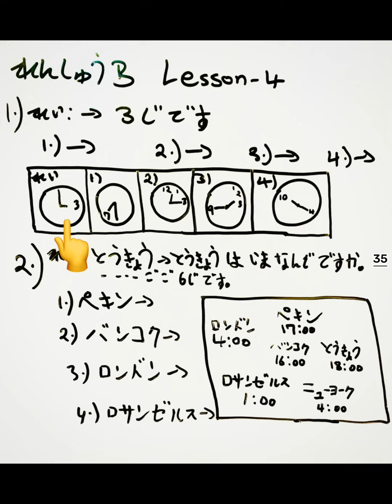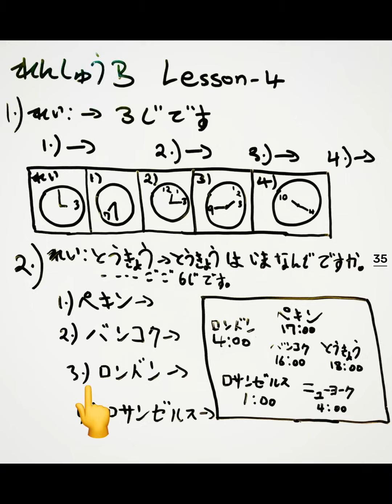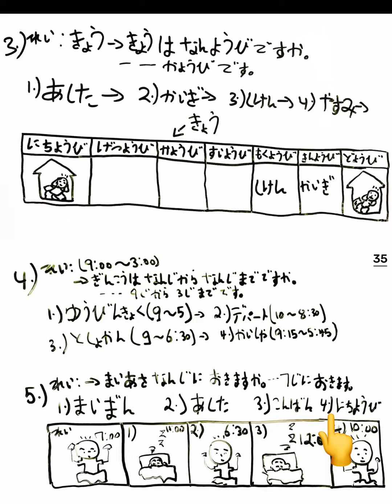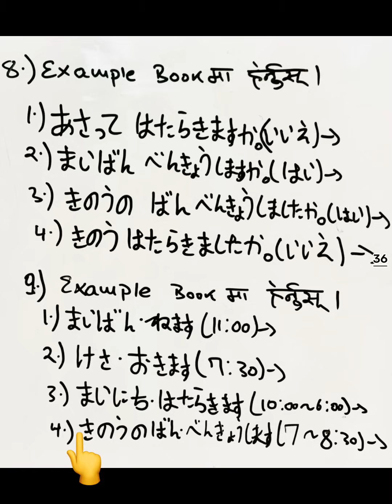Minna no Nihongo Renshuu b answers Lesson 4 | in Nepali Practice B | Japanese language with details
If you don’t understand how to do homework or Rensyu B mondai then this video is for you..!
    Before doing this you have to get knowledge about Rensyu A and vocabulary.. so i recommend to learn properly the start of lesson and then do practice this as homework…
Lesson-4 Practice B Page- 25/36

Topic
Intro : 00:00 - 00:21
1 Number : 00:22 - 01:54
2 Number : 01:55- 03:22
3 Number : 03:23 - 05:19
4 Number : 05:20 - 07:46
5 Number : 07:47 - 09:51
6 Number : 09:52 - 12:02
7 Number : 12:03 - 14:15
8 Number : 14:16 - 16:23
9 Number : 16:24 - 18:49
Outro : 18:50 - 19:15

The official name of our instutute is Dynamic Education (KIEC) ..

Minna no nihongo practice test
Minna no nihongo exercise book answers
Minna no nihongo renshuu answers
Minna no nihongo renshuu b answers
Minna no nihongo all renshu